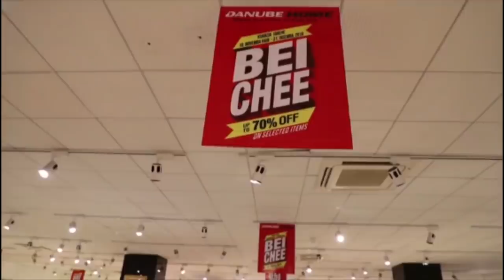Nkana Washuka Taifa na Kuimba Nyimbo Hassan Kessy Awatia kiluga